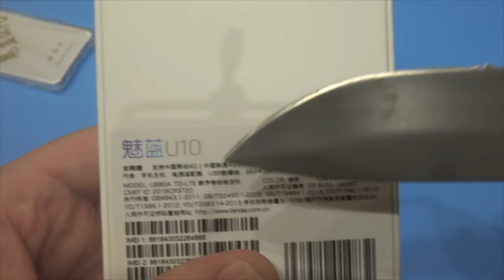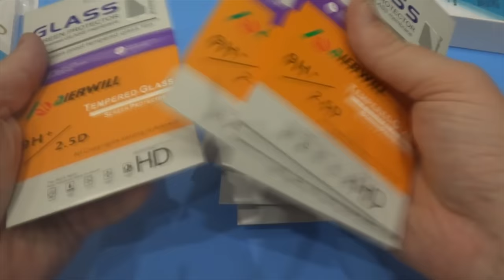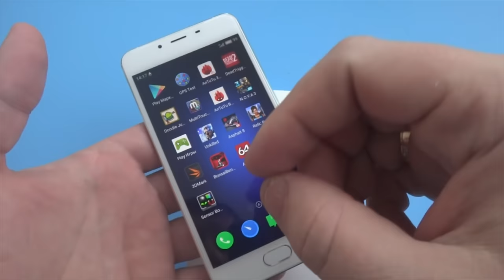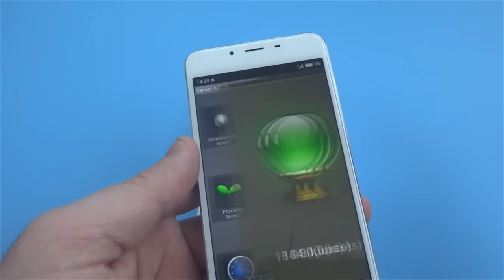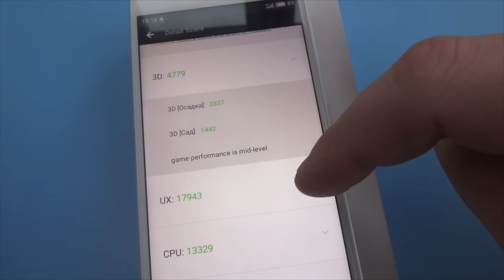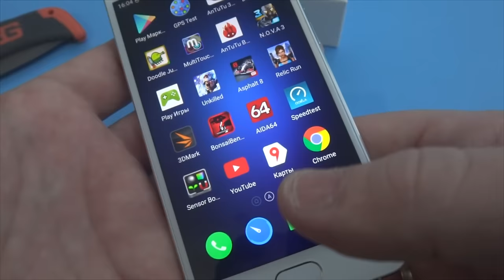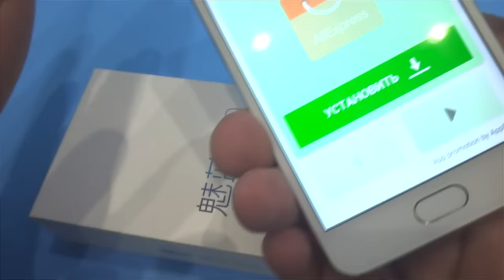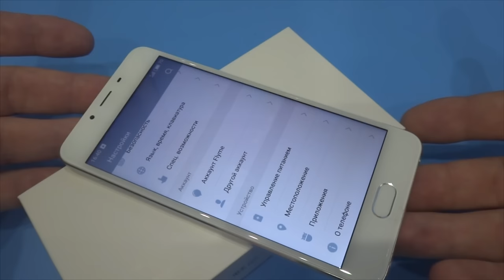Тест телефона Meizu U10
В данном видео принимали участие следующие товары:
➤ Meizu U10
заказ с Aliexpress ✔ (при заказе ищите версию U680A у нее есть поддержка наших частот 4G)